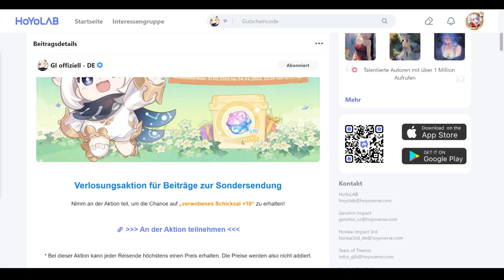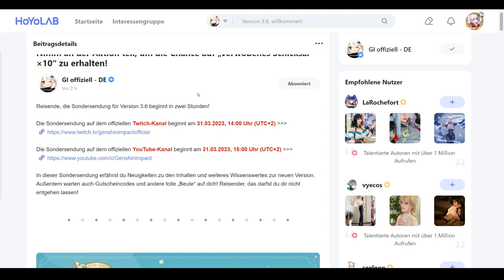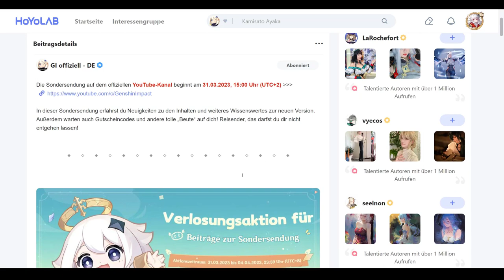Genshin Impact - 10x Vorbestimmtes Schicksal gewinnen! Verlosungsaktion Beiträge zur Sondersendung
Genshin Impact - 10x Vorbestimmtes Schicksal gewinnen! Verlosungsaktion für Beiträge zur Sondersendung🔥

Hauptkanal: @Spielestyler